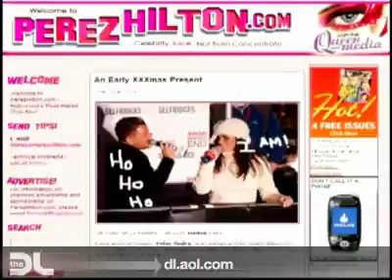The DL - 30 Seconds to Blog with Pop Watch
Mike Slezak from EW's blog Pop Watch talks about openly loving Fergie's album.